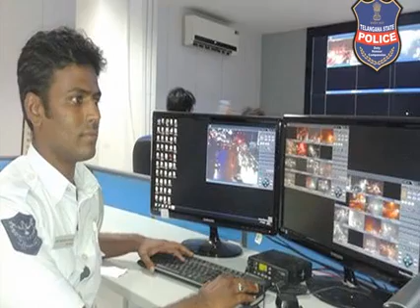Anjapalli Nagamallu balimela amarulu song || police anna songs || social media trending star